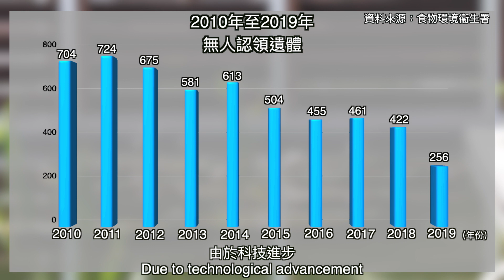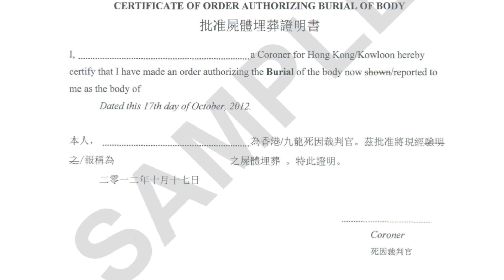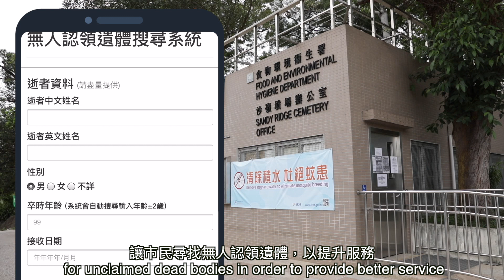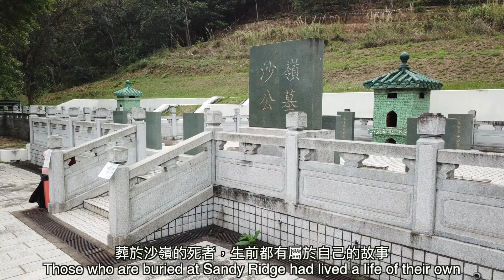【警察專題：破解都市傳說 - 沙嶺墳場：最後的尊嚴】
【Police Focus: Debunking Urban Myths - Sandy Ridge Cemetery: The Final Dignity】

一列列只有數字的石碑，為沙嶺墳場創造無限想像空間。

「有咩人會葬喺沙嶺？」「乜嘢係無人認領遺體？」「無名石碑下面葬嘅係咪無名屍體？」

今集警察專題，小編和大家破解有關沙嶺墳場的都市傳說。

Rows of numbered headstones give people infinite room for imagination with Sandy Ridge Cemetery.

"What kind of dead bodies are buried at Sandy Ridge?"  "What is an unclaimed dead body?"  "Does a nameless headstone indicate the burial of a nameless body?"

This episode of Police Focus will debunk the urban myth on Sandy Ridge Cemetery.